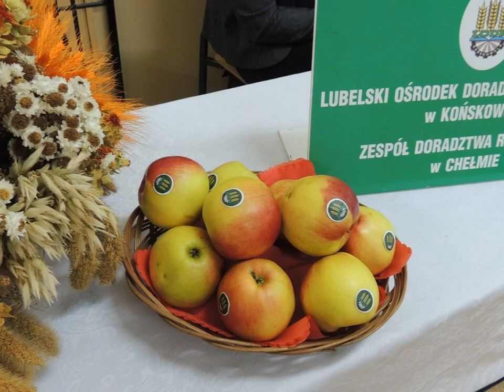Dzień Chleba Żytniego w ZSCKR Okszów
Prezentacja zdjęć - 26 listopada 2014.